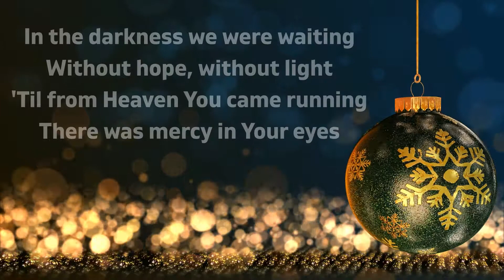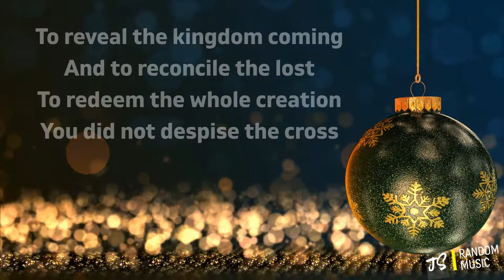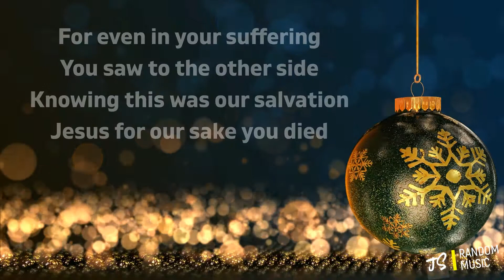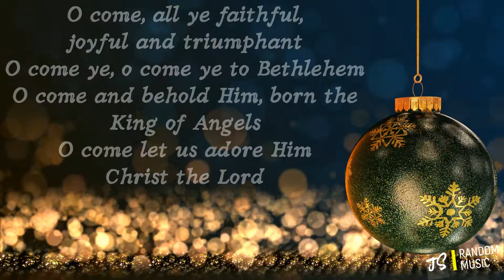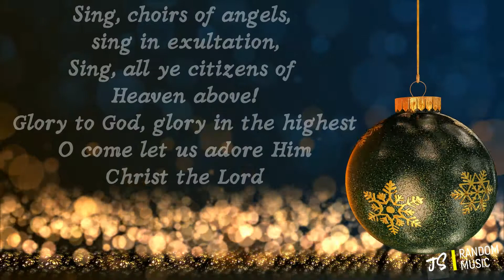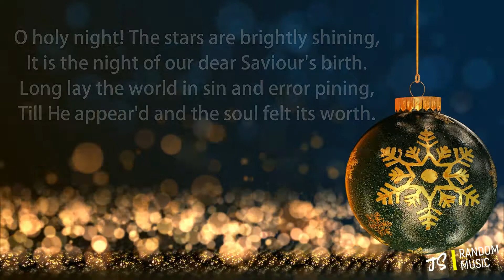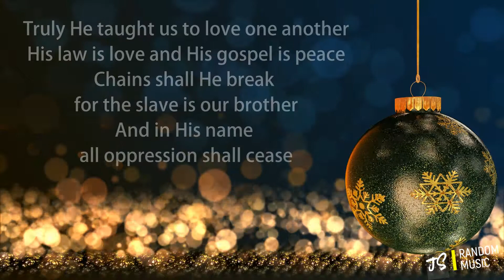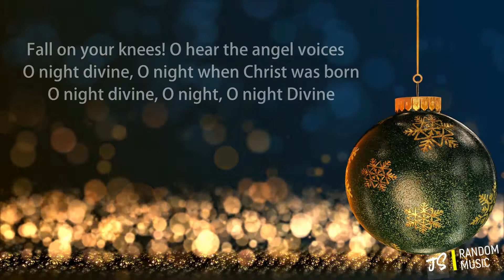A Christmas Medley | Orchestral Cover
O Come All Ye Faithful | O Holy Night

Thanks to the following:
Ableton Live
Spitfire Audio
BBC Symphony Orchestra
Orchestral Tools
Izotope 9 Elements
Worship Portal